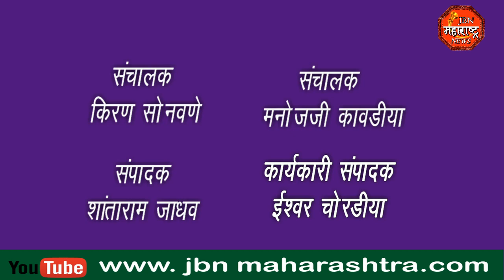लंम्पी आजारा संदर्भात अभिजित राऊत यांची पहूर येथे बैठक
लंपी आजारा संदर्भात अभिजित रावूत यांची पहूर येथे बैठक